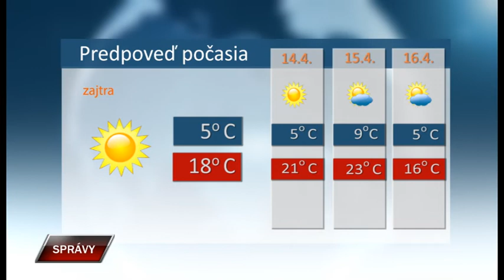Spravy 12 4 2022